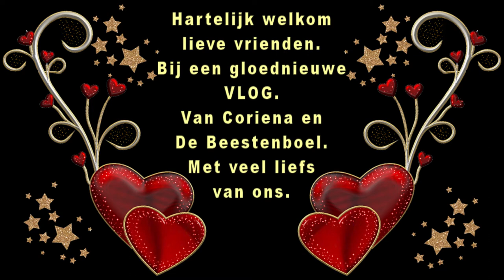Maandag 9 november Astrid is bezig en ik ook druk en de honden samen spelen #935